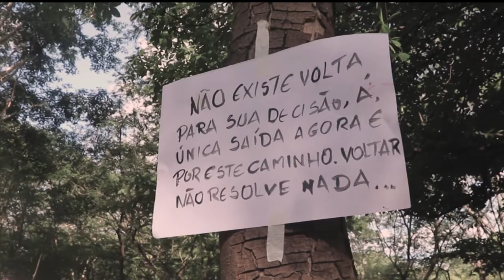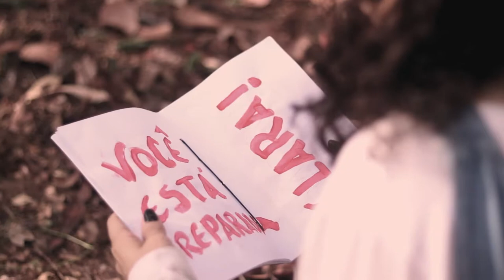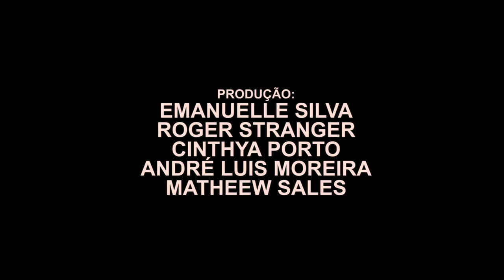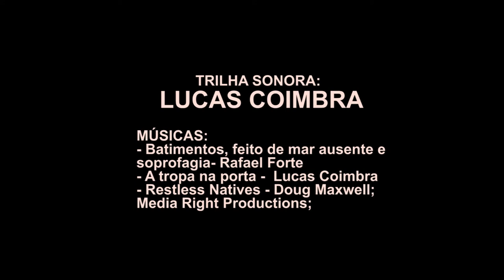O Bosque - Curta metragem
Sinopse: Clara acorda em um bosque desconhecido sem lembrar como foi parar ali. Enquanto tenta sair do local, coisas estranhas acontecem e ela se ver c cada vez mais medo do local
Direção: André Luis Moreira
Roteiro: André Luis Moreira
Imagem: André Luis Moreira
Montagem: André Luis Moreira
Elenco:
Ana Priscila
Glaydsson Costa
Kalyandro Sávio
Kamila Rocha
Léa Góis
Matheus Ricardo
Direção de arte: Mathew Salles
Figurino: André Luis, Mathew Salles